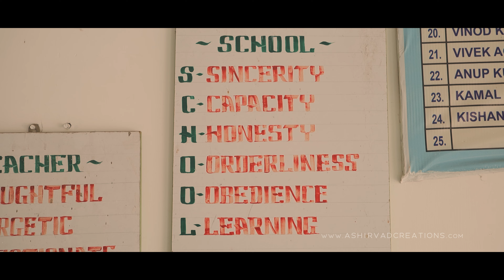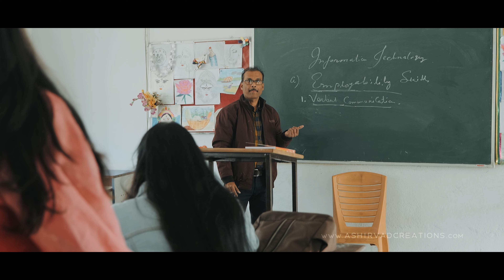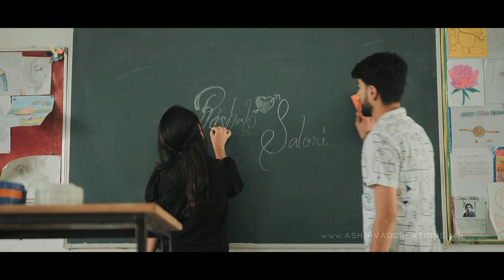Best Premium Pre Wedding Series || Saloni - Rishabh || Ashirvad CREATIONS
Office Address:-
R.N Avenue Parichay Apartment, Sodepur, Kolkata - 700112